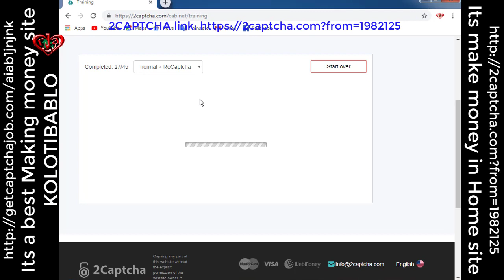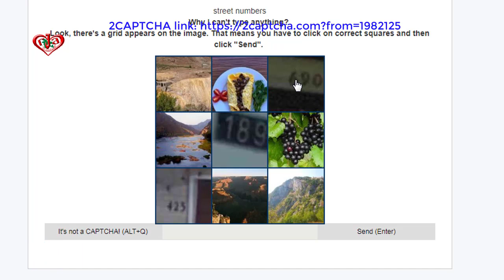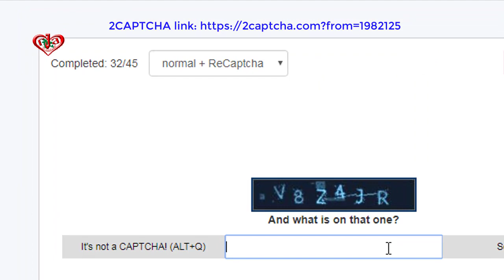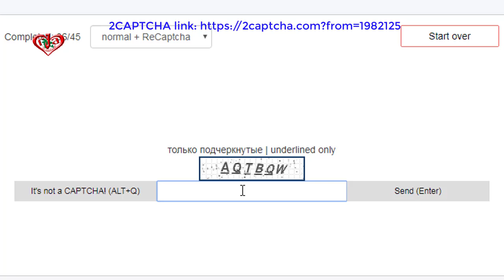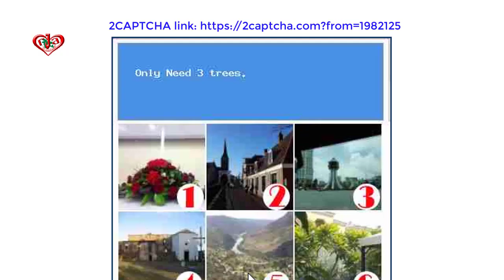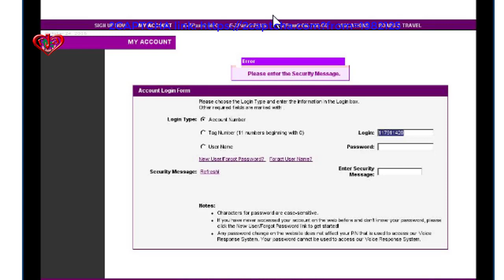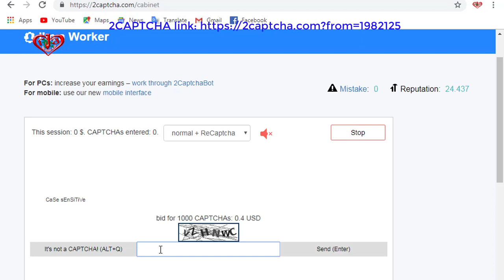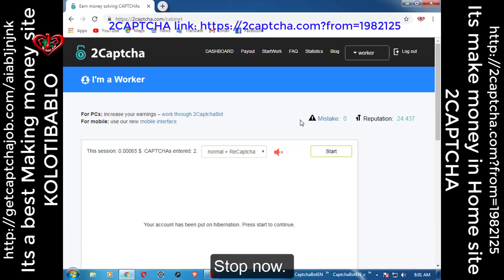Latest: 0/45 Captcha | 2captcha training mode or exam test | Update: May 13 2020 | Bangla: 3 part